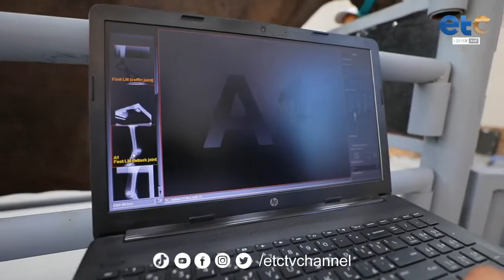إستقبال وادي الفروسية البطولة الصيفية للفروسية لقفزالموانع بالتنسيق مع الإتحاد المصري للفروسية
إستقبال وادي الفروسية التابع لوزارة الداخلية البطولة الصيفية للفروسية لقفزالموانع بالتنسيق مع الإتحاد المصري للفروسية في ضوء تطوير الوزارة
 للوادي وتجهيزه وفقا للمقاييس الدولية في رياضة الفروسية لإستقبال كافة المنافسات المحلية والدولية في هذه الرياضة